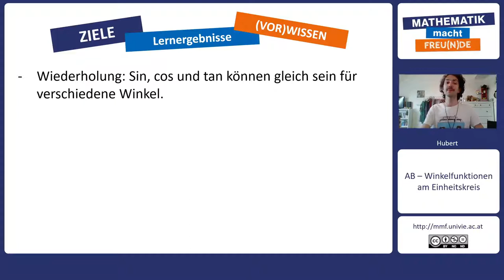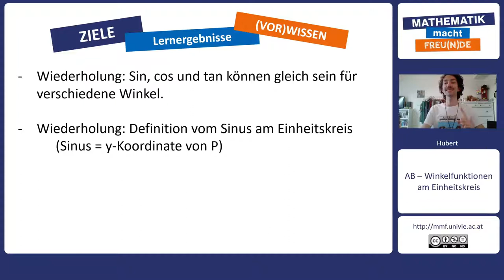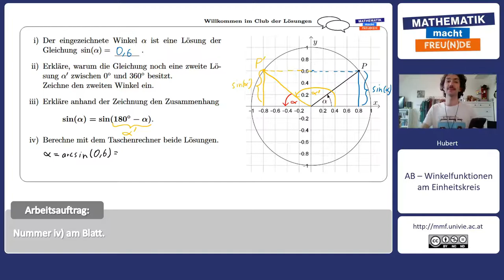Zwei Lösungen für Sinus